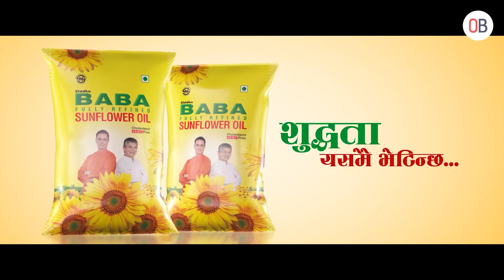बिजुलीको माग अहिलेसम्मकै उच्च, गत वर्षभन्दा ३०० मेगावाटले बढ्यो